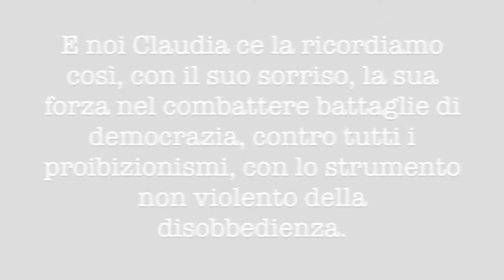Claudia Sterzi in un ricordo di Liberi.tv